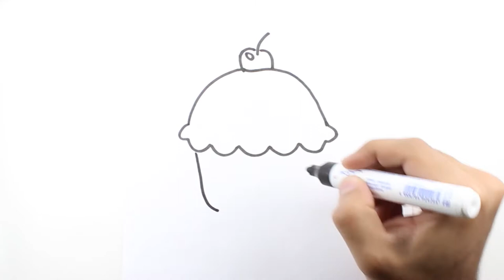Drawing, Panting & Coloring Cake | Learn Easy Painting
How to Draw a cake Easy step by step. Simple Drawing Ideas and Coloring Pages for Kids. Learn Drawing and Coloring for Kids and Toddlers
Let's draw and paint a cake together. Easy painting.